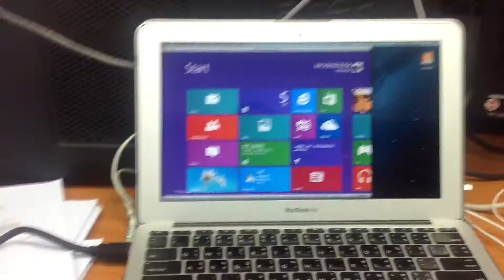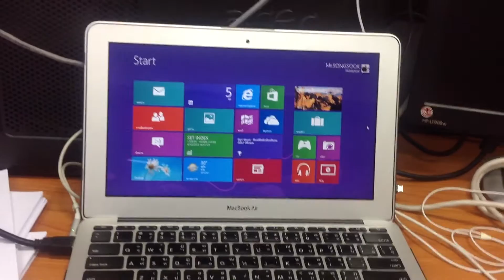Windows 8 on MacBook Air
Use VirtualBox